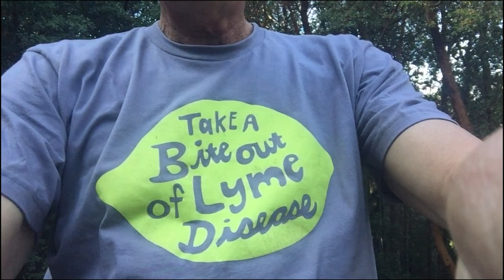TICKS, TREEWORK and LYME DISEASE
Some really important information that just might save somebody.  Don't take ticks lightly. Lyme disease is serious and we have first hand experience. Please forward this video to someone you know that works in trees or areas with ticks.